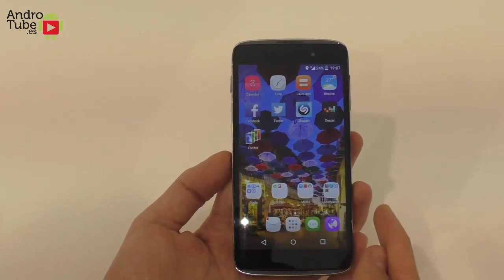Análisis Alcatel Idol3 4.7" en Español | Primeras Impresiones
Descubre el análisis del alcatel onetouch de 4.7 pulgadas

Si te ha gustado "Análisis Alcatel Idol3 4.7" en Español | Primeras Impresiones" no olvides apoyarnos con tu Like!